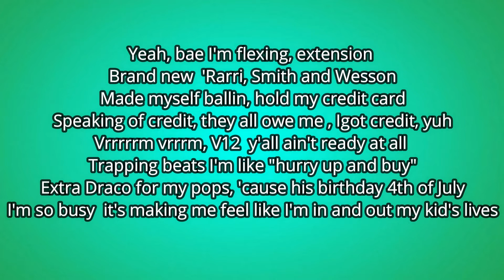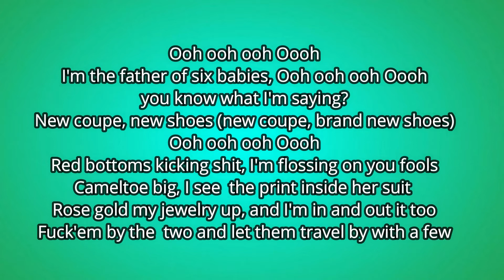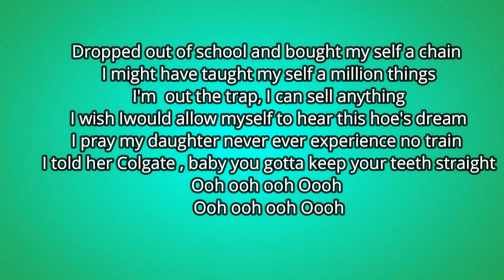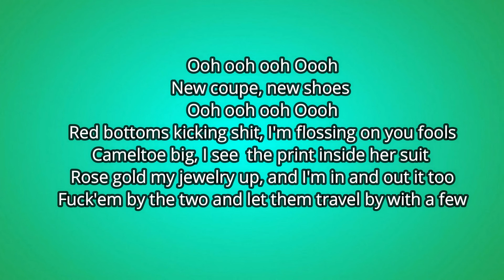Young Thug - Daddy's Birthday [Lyric Video]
Lyrics to Young thug's Rap song Daddy's Birthday
daddy's birthday young thug lyrics